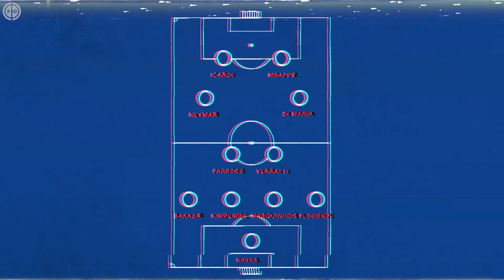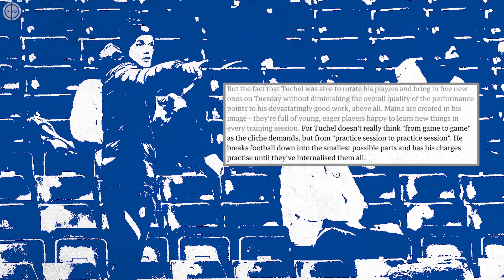How Thomas Tuchel Can Turn Chelsea Around! | Explained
In today’s Explained, we take a look at how new Chelsea head coach Thomas Tuchel can turn around the fortunes at Stamford Bridge following the sacking of Frank Lampard.

The German coach is the 14th managerial appointment of Roman Abramovich’s 17-and-a-half year tenure as owner at Stamford Bridge. Having taken PSG to their first Champions League final in 2020, Tuchel has the kind of pedigree that Abramovich likes, and has the task of quickly improving performances and results on the field, gaining Champions League qualification and getting the best out of the big money signings the club made in 2020. But how will he go about his job at Stamford Bridge, and does he have what it takes to turn around fortunes in West London?

His tactical flexibility will be a welcome departure from more stubborn managers in the past like Sarri and Conte, taking inspiration in equal measure from Jurgen Klopp and Pep Guardiola. He also has an excellent track record with young players, with Christian Pulisic one of his prodigies at Dortmund – good news for Mason Mount and Reece James – while his management of superstars like Kylian MBappé and Neymar has been commended too. But his meticulous and authoritative approach to management has also seen him fall out with previous employers. Will he be able to do the business at Chelsea? Let’s find out.